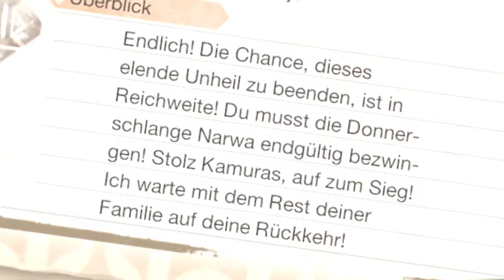Die Donnerschlange Narwa zeigt sich | Monster Hunter Rise #39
Let's Play Monster Hunter Rise by Lessysch

Instagram📷 : @lessysch